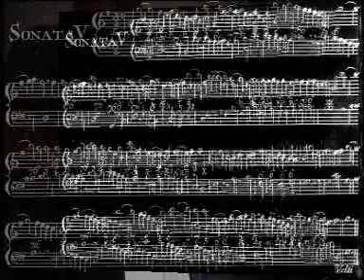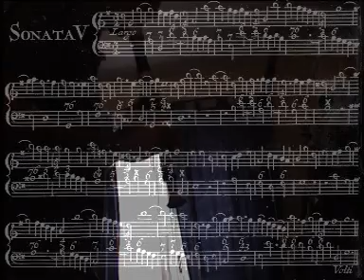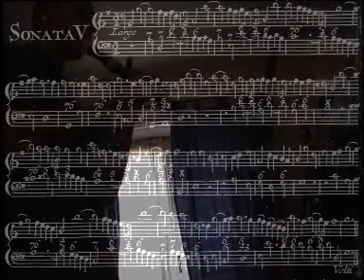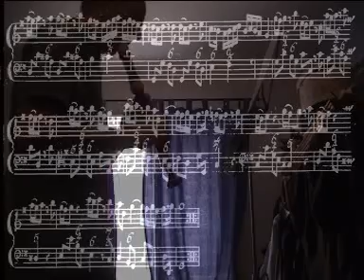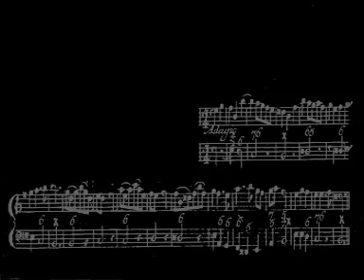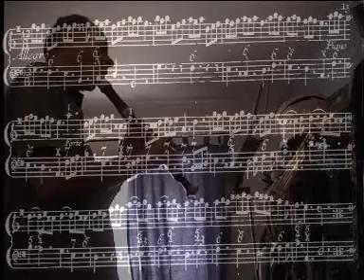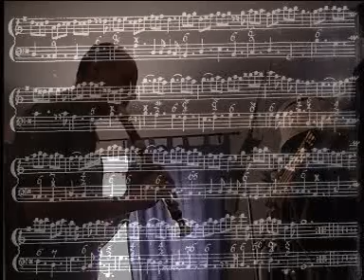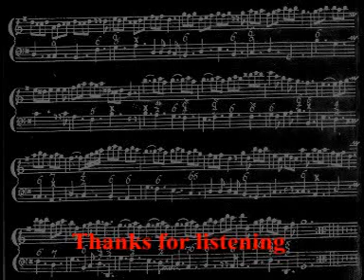B. Marcello: recorder sonata G Maj., Op.2 n.5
Benedetto Marcello (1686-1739): recorder sonata G Major, Op.2 n.5:
(largo, allegro, adagio, allegro)
alto recorder: me;
bc: midi file
If you want play all the wonderful Marcello's Opus II, click here for the score (the great Roger edition):